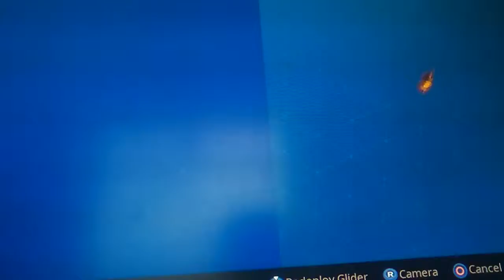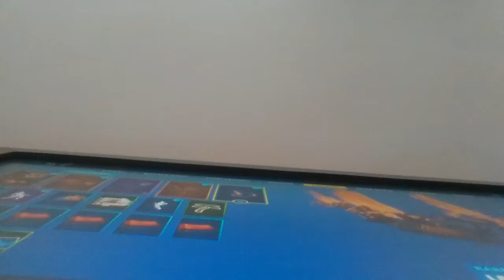I got the lava legends pack OMG!!!